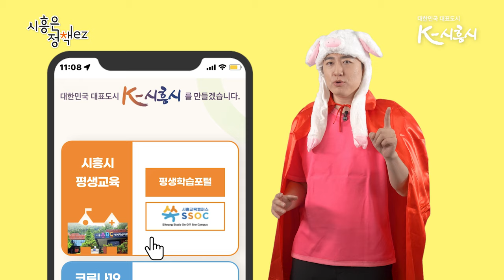[2022 시흥은 정책ez] 플레이스타트 시흥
아이부터 노인까지 모든 시민의 삶에 건강도시가 실현되도록
시흥시가 만든 놀이문화 정책!! 플레이스타트 시흥🤹‍♀️

✅ 프로그램별 운영 일자와 장소, 신청방법 상이